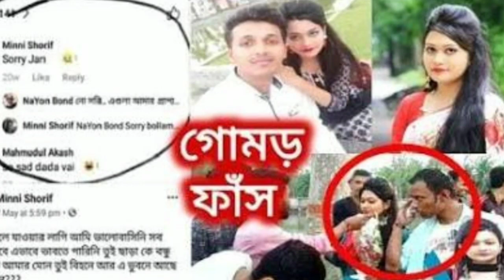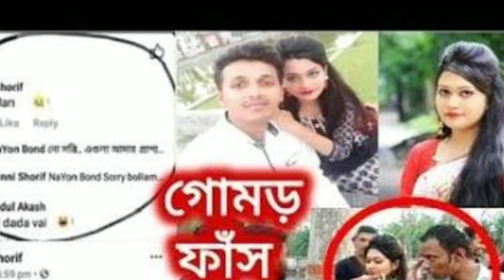মিন্নি হত্যা করিয়েছে রিফাতকে সেই ফুটেজ পাওয়া গেল।শেয়ার করে ভাইরাল করে দিন